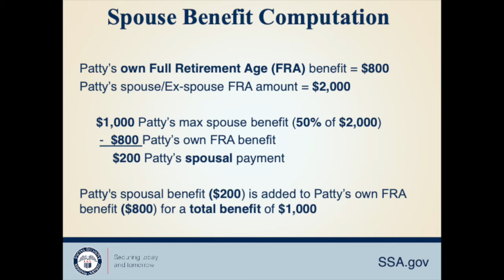Social Security Minute 9 - Benefits for a Spouse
How and when does a spouse qualify for Social Security benefits? Learn the answer to that question in this segment of "Social Security Minute."